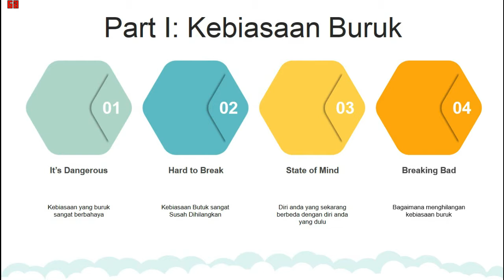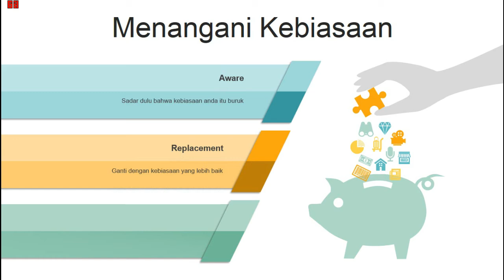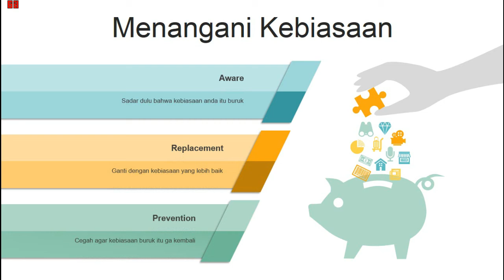Menghilangkan Kebiasaan Buruk - Membangun Kebiasaan Baik